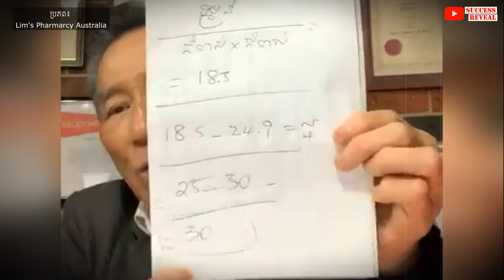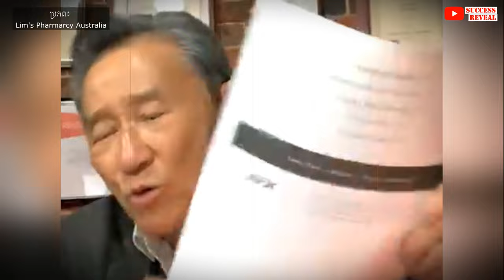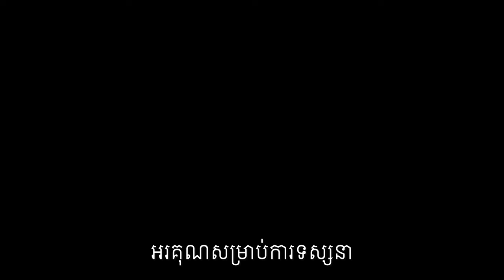វិធីសម្រកគីឡូ | របៀប ស្រកទម្ងន់ឱ្យបានត្រឹមត្រូវ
1-របៀប ស្រកទម្ងន់ឱយបានត្រឹមត្រូវ
2-គ្រោះថ្នាក់ក្នុងការប្រើ ឬ ទិញរបស់តាម Online (អនឡាញ)
បកស្រាយដោយលោកទីប្រឹក្សា លីម សួរ (ទីប្រឹក្សាវិជ្ជសាស្រ្ដ)។

បេសកកម្មរបស់យើងខ្ញុំគឺចែករំលែកចំណេះដឹងសុខភាពដល់ប្រជាជនកម្ពុជា
.: ហេតុអ្វីបានជាយើងបង្កើតឆាណលនេះឡើង :.
១. ដើម្បីជាឯកសារចំនេះដឹងសុខភាព
២. អាចអោយប្រជាជនកម្ពុជាទទួលបានចំណេះដឹងគ្រប់ពេលវេលា គ្រប់ទីន្លែង
២. ជាបណ្ណាល័យសុខភាពសម្រាប់ប្រជាជនកម្ពុជា

យើងខ្ញុំសង្ឃឹមថាវីដេអូក្នុងឆាណលនឹងបានជាប្រយោជន៍ដល់ប្រជាជនកម្ពុជា។